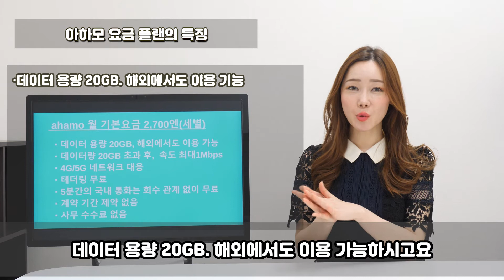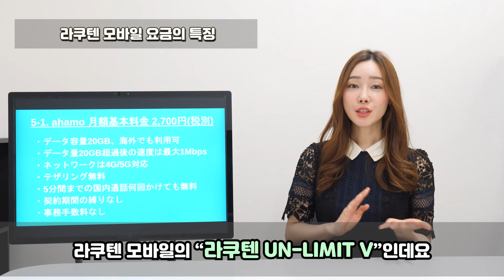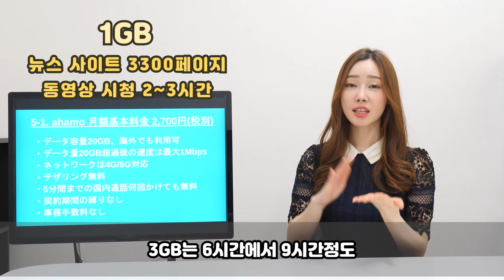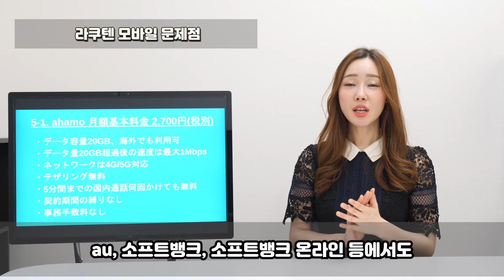재일 외국인에게 있어서 최적의 핸드폰 통신사는 docomo의 아하모? 라쿠텐 모바일?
여러분 안녕하세요? 스위미 채널의 유나입니다. 오늘은 제목 그대로 “재일 외국인에게 가장 좋은 핸드폰 통신사는 무엇인지”에 대해서 알아보도록 하겠습니다.